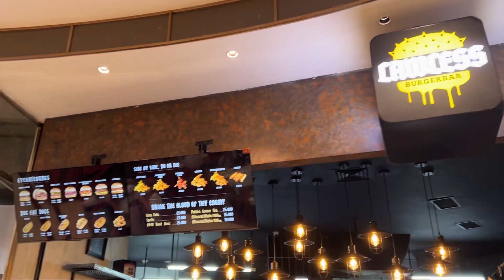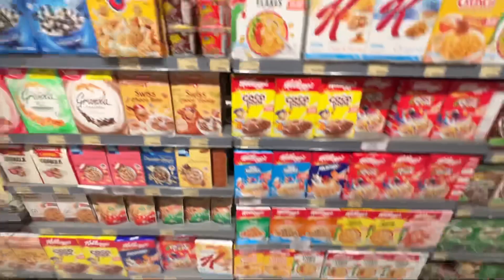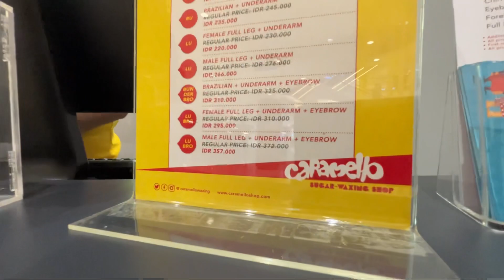Happy Sunday | Santai Minggu Sore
Sekali-sekali kita jalan-jalan di hari Minggu. Biasanya hari Minggu kita dirumah aja, karena besoknya udah hari Senin harus kerja lagi. Yaa gini-gini ajalah.